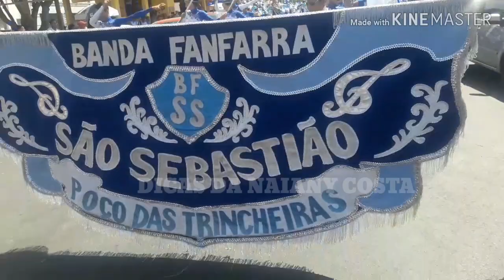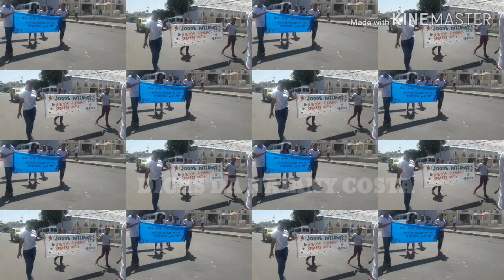ABERTURA DOS JOGOS INTERNOS 2018 E.E.ORMINDO BARROS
ABERTURA DOS JOGOS INTERNOS DA ESCOLA ESTADUAL ORMINDO BARROS.

OI MEUS AMORES TRAGO PRA VOCÊS COM MUITO CARINHO ESSE VIDEO .

A ABERTURA DOS JOGOS INTERNOS FOI LINDA... TEVE ABRILHANTANDO O DESFILE A BANDA FANFARRA DA CIDADE DE POÇO DAS TRINCHEIRAS...

TODOS QUE FAZEM A ESCOLA ESTADUAL ORMINDO BARROS ESTÃO DE PARABÉNS ...